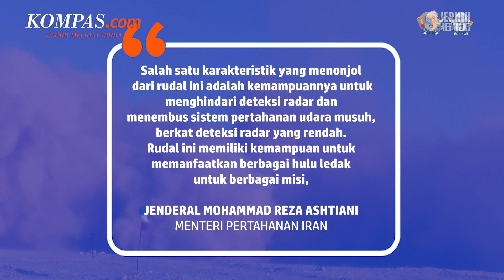Dibekali Spesifikasi Mematikan, Rudal Iran Pantas Bikin Israel Ketar-ketir?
Iran meluncurkan rudal balistik Khorramshahr di tengah ketegangan dengan Barat terkait program nuklirnya.
Iran memamerkan Khorramshahr-4 di sebuah acara di Teheran, dengan rudal peluncur yang dipasang di truk. Menhan Jenderal Mohammad Reza Ashtiani menyatakan rudal itu dapat diluncurkan dalam waktu singkat.
Pejabat Iran menggambarkan rudal itu memiliki jangkauan 2.000 kilometer dengan hulu ledak 1.500 kilogram.
Khorramshahr memiliki muatan terberat armada rudal balistik milik Iran.
Nama Khorramshahr-4 diambil dari kota Iran yang menjadi tempat pertempuran sengit selama Perang Iran-Irak.
Penulis: Tito Hilmawan Reditya
Penulis Naskah: Hanindiya Dwi Lestari
Video Editor: Armitha Sathi Devi
Produser: Naufal Noorosa Ragadini